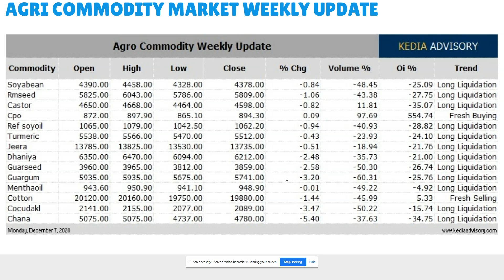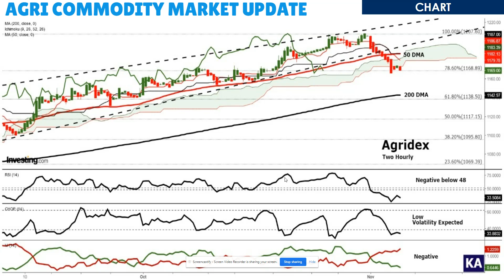Kedia Agri Morning Podcast as on Dec 7, 2020 | केडिया एग्री मॉर्निंग पॉडकास्ट 7 दिसंबर, 2020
Menthaoil gains as prices are on attractive levels at this movement as prices fallen since the start of the year.
Cotton prices remained supported as a large section of cotton farmers in Gujarat have abruptly stopped cotton picking
Chana dropped due to the rise in pulses sowing and increase in sowing areas due to the necessary moisture in the soil.
Turmeric dropped as the production of turmeric is expected to be 60-90 lakh bags in this season
Jeera pared gains on profit booking after prices seen supported by a likely fall in the acreage in the 2020-21 (Oct-Sep) rabi season
Dhaniya gained on short covering after prices dropped as Rabi cultivation has gained momentum in Gujarat with coriander
Soyabean prices gained as India is likely to produce 10.46 million tonnes of soybean in 2020, nearly 15% lower than the previous estimate.
Refsoyoil ended with gains as support seen as the overall export of oilmeals witnessed a growth of 6 per cent during April-October of 2020-21
CPO prices gained on higher levies by top producer Indonesia and a likely drop in November stockpile.
Mustardseed dropped as production in this rabi season is expected to be higher than last year.
Castor dropped on profit booking after prices gained due to a fall in acreage compared to 2019.